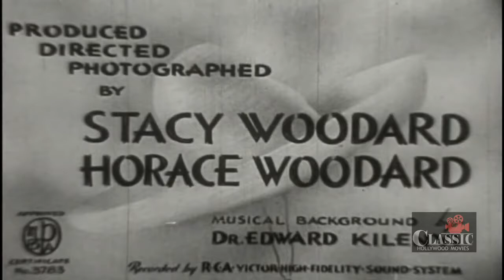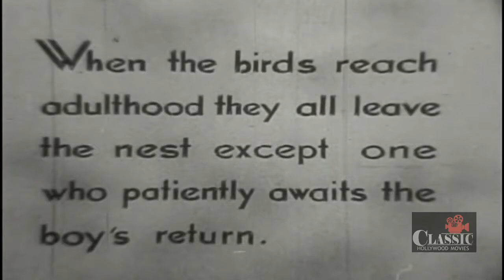The Adventures of Chico (1938) | Full Movie | Horace Woodard | Stacy Woodard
A Mexican boy without young neighbors to play with, befriends a diverse group of desert animals,  including a road runner bird.

Directors: Horace Woodard, Stacy Woodard ㅤ